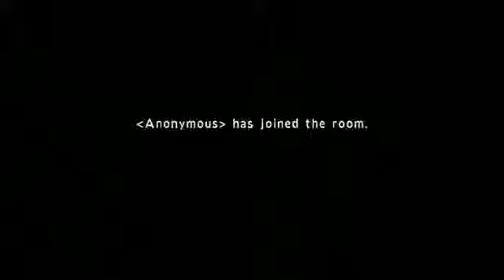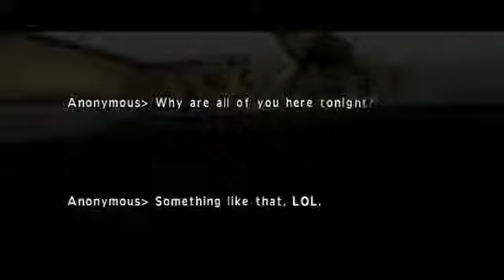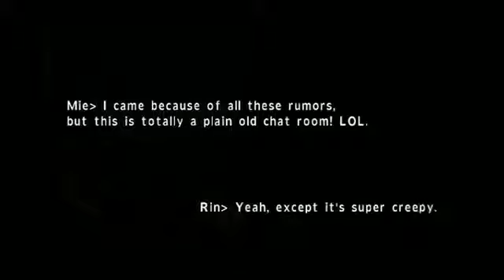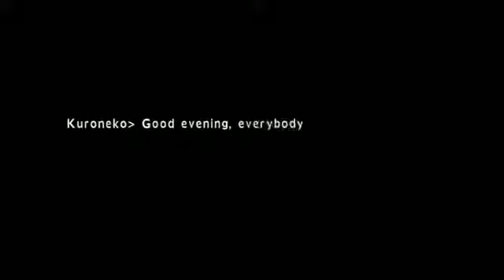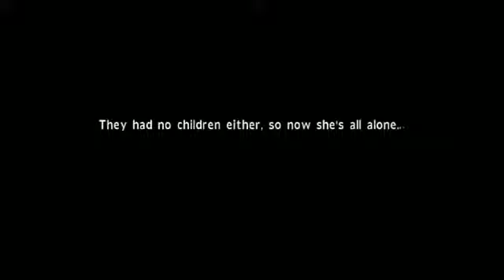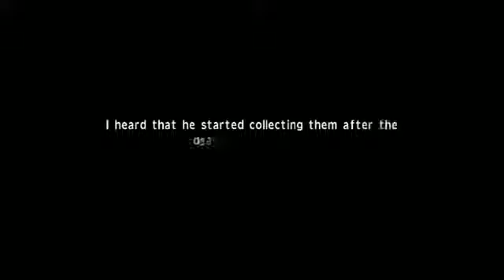Calling Wii Gameplay